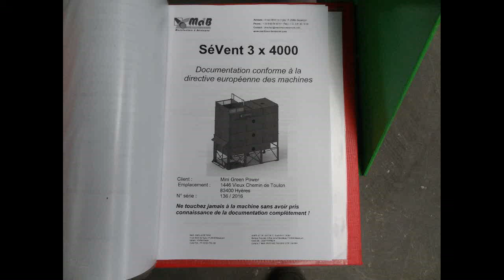Reference 2015: 3 Stage Dryer for wood chip in Hyères / Sécheur 3 étages pour plaquettes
MaB made the workshop reception for his customer from Hyères in June 2016.
This 3 stage dryer (stage length = 4 m, width = 2 m) is conceived for wood chip drying.
COPYRIGHT MaB June 2016

Gerdes GreenSolutions has bought the MAB moving floor dryer patents in February 2018.

wrauch ED gerdes-ag.de